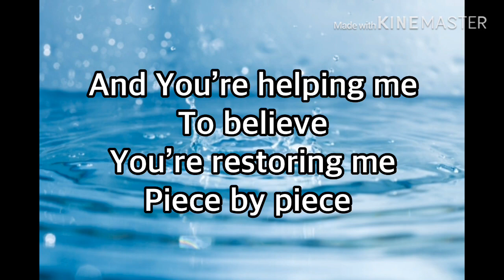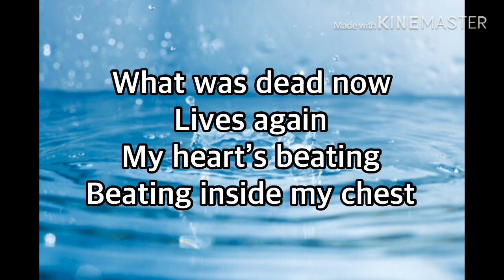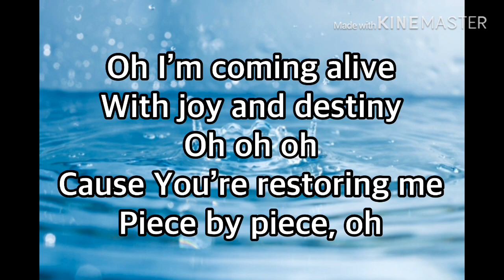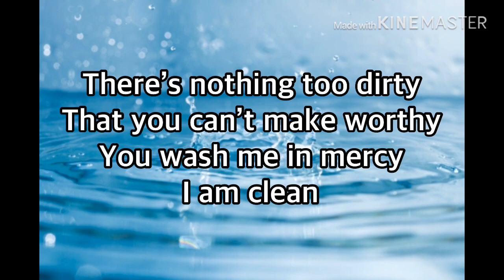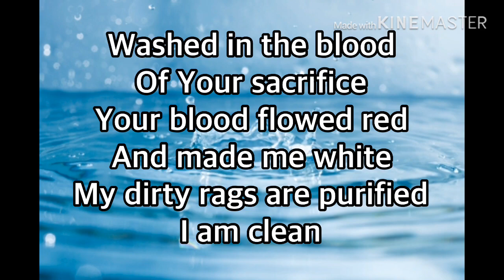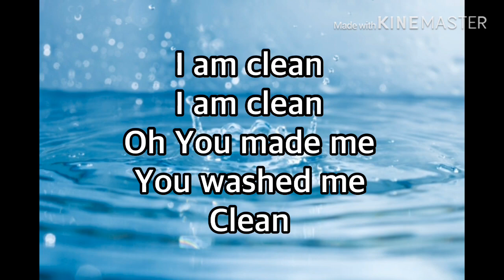Clean by Natalie Grant Karaoke w/Lyrics